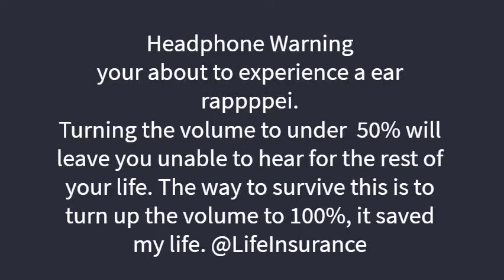my natural distaster survival experience...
PSHOOOOOOOOOOOOO